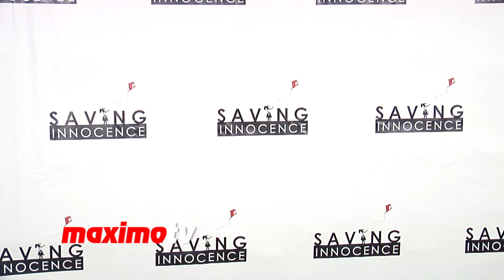Kristen Dalton Interview 2nd Annual "Saving Innocence" Gala Red Carpet - Miss USA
Kristen Dalton interview at 2nd Annual "Saving Innocence" Gala Red Carpet Arrivals at The Crossing in Los Angeles, Ca USA December 5, 2013 - Interview by

The night will be dedicated to the commitment of furthering the vision of Saving Innocence to end the commercial sexual exploitation of children and to restore the cultural values of innocence and human worth. Founded in 2010, Saving Innocence has successfully rescued and restored hundreds of American-born children victims of sex trafficking, along with providing awareness and resource services to hundreds more. The 2013 Saving Innocence Second Annual Gala will include a cocktail reception, silent auction and seated dinner with a benefit concert to follow. Attendees will consist of a dynamic group of 350 leaders in entertainment, business, community and culture, with one goal in mind, to advocate for change. Proceeds from this year's gala will not only help in working towards the ongoing awareness, program development and training but also the opening of the Hope House. The Hope House is located in the heart of South Central Los Angeles, at the epicenter of the largest sex trafficking areas in Southern California. The Hope House will provide a home for children to escape their trafficker and access a number of life saving services under one roof that they so desperately need. To find out more about Saving Innocence's mission please